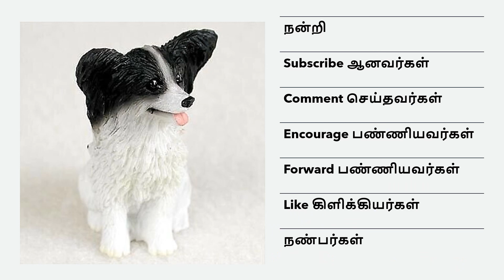சுஜாதாவின் மீண்டும் ஜீனோ - 26 | Meendum Jeeno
கதைராஜா சொல்லும் சுஜாதாவின் மீண்டும் ஜீனோ - 26